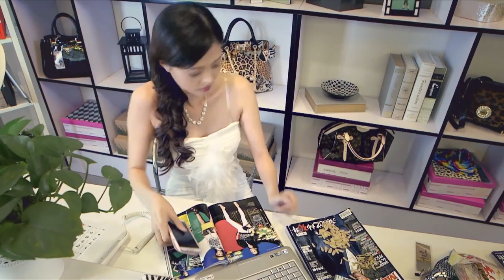STOCKINGS Sexy stockings high heels video #348 Hot Chinese Milf Sexy Dance